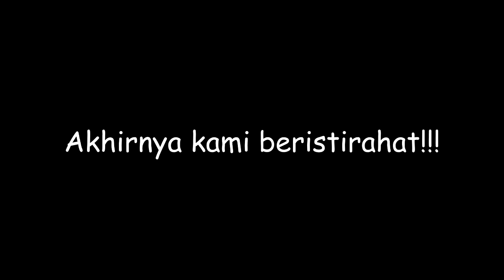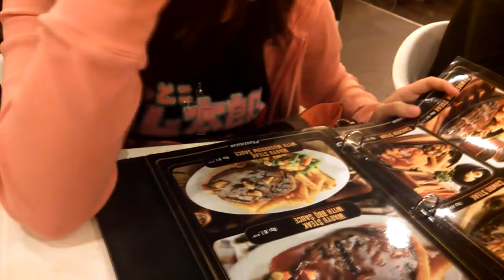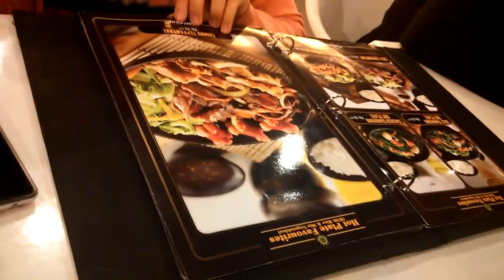Vlogging days - Misaka Network Indonesia and Friend - First Time Ice Skating xD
VLOG ini berisi hal yang tidak penting...
Jangan tonton video ini jika anda kurang nyali untuk menontonnya...

Casting in video :
Editing and cameraman : Nao
Cameraman : Gilbert and Lovea
Moderator : Ophe, Ilya, Angie, Dumb, Ano, Abe, Havid and Xeron